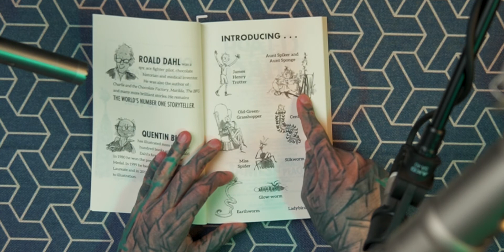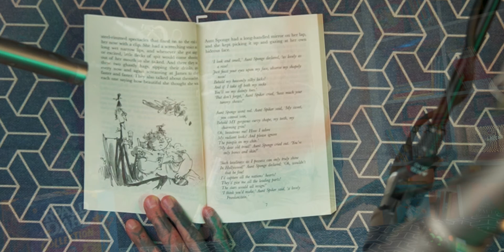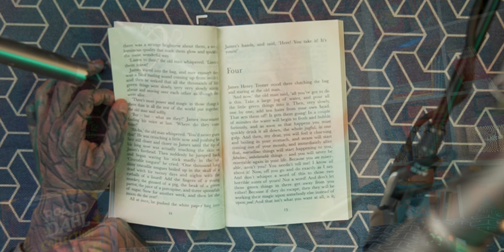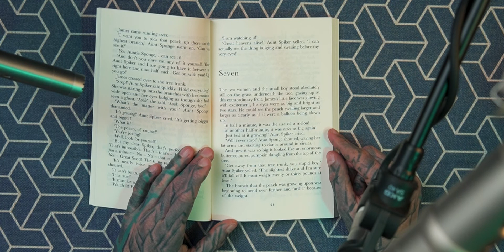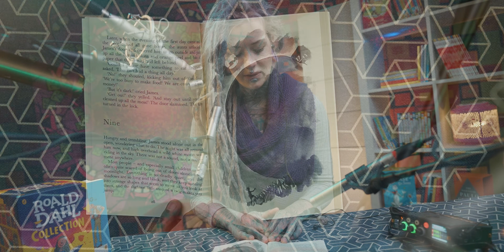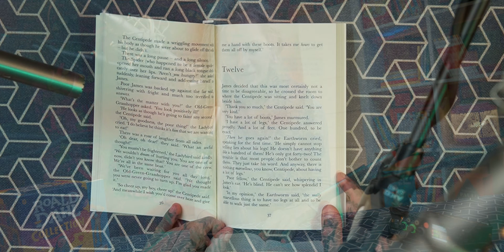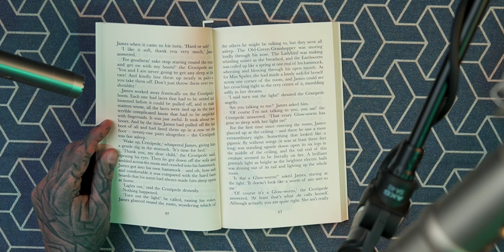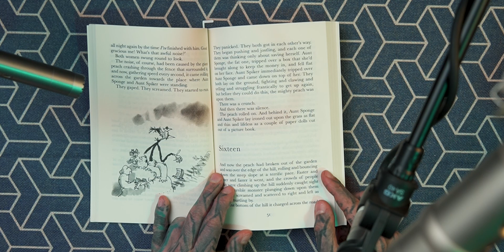ASMR book reading // james and the giant peach - 1 part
In this ASMR clip I read for you the 1 part of the book:
Written by Rohald Dahl.
It is shoot in two camera perspective that you can read it as well and listen to it too.
Autonomous sensory meridian response. It includes whispering sounds who comforts you trough the joy of triggers and tingles you can fall from into a relaxing sleep. Soft spoken I will be your tattoo asmr girl friend who read sleeping books or show you the adventure of sound.
Produced by my husband LILY LU
All adult pages:  find me in the world wide web :)

Books, movies & stuff I recommend:
 🎬 GEAR & FILMMAKING
Gear used to make this Youtube Videos:
Audio mastered with this presets
Youtube SEO tools I use:
Help for building internet buisness
OUR AWARD WINNING ADULT ART MOVIES: Dirty Dreaz + Z-Filmz
❤ HELP ME to make Youtube MOVIES and live life.
Adult Movies:  fint it in the internet :)